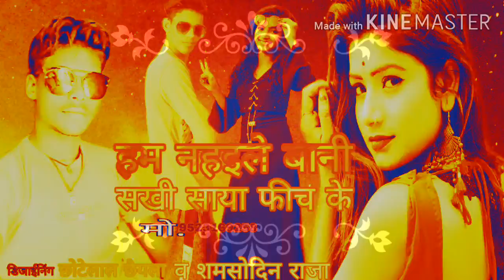Samar singh ke hit song hum nahaile bani sakhi saya fich ke